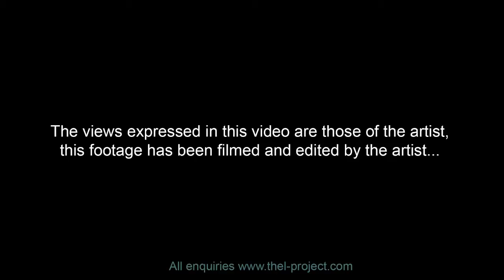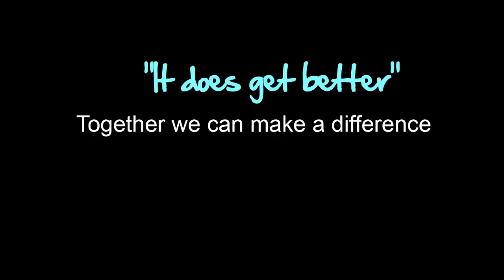Why I got involved in The L Project - Mel Sanson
Mel Sanson of the band Kenelis appears as an artist on The L Project track "It Does Get Better" released on 11th Feb 2012. She explains why she got involved